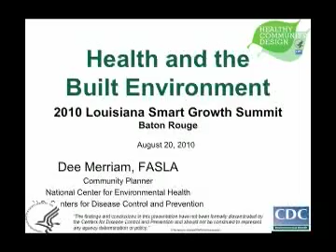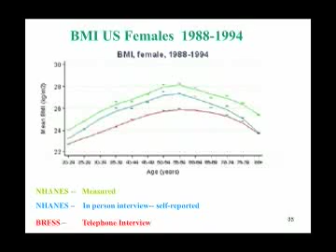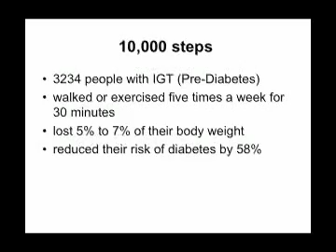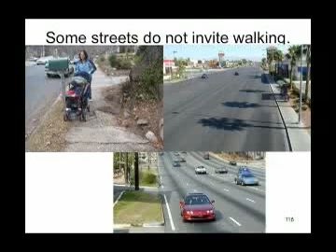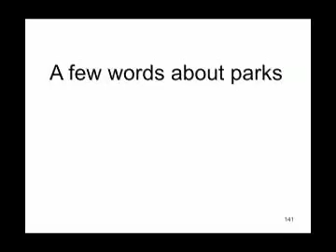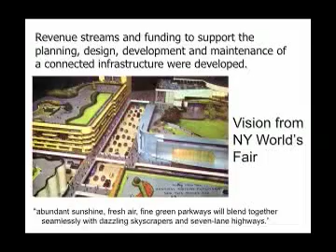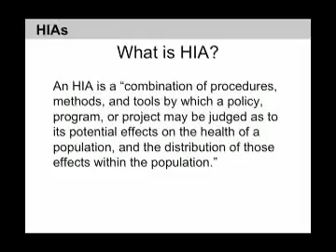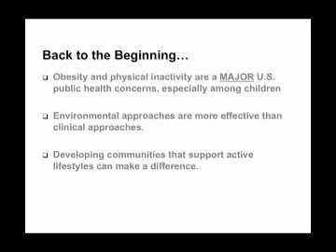Relationship Between Planning & Health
"Relationship Between Planning & Health", Smart Growth Summit